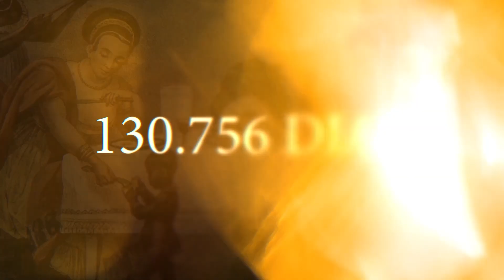Verdades sobre Brasil, Dom Pedro II e os escravos nos cativeiros (Felipe Dideus)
Conheça de forma imparcial um pouco a história da abolição da escravidão no Brasil. Desde a Lei Eusébio de Queiroz, a Lei dos Sexagenários, a Lei do Ventre Livre e a Lei Áuera. Dom Pedro II e a Princesa Isabel foram protagonistas.

Créditos/Fontes/Referências

Brazil Imperial - Prof. Daniel Jorge Filho - Instagram

Pedro II do Brasil - Facebook